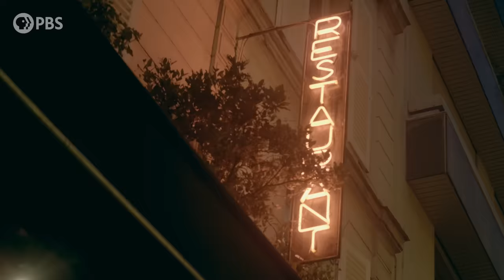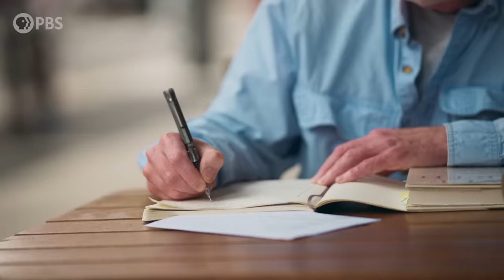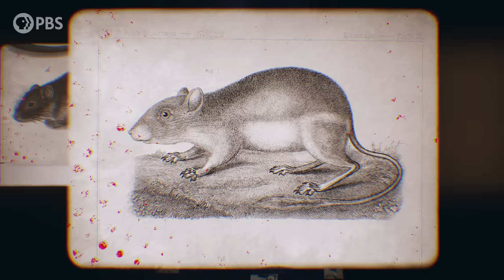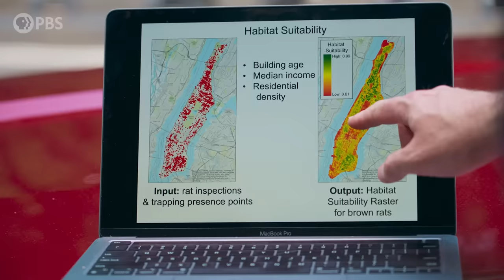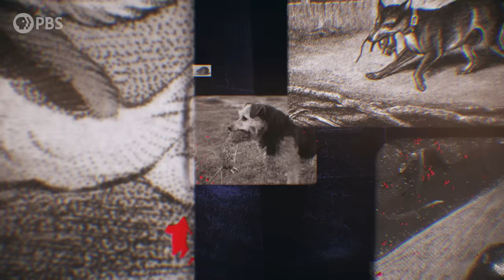How NYC Became a Rat Kingdom 🐀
When it comes to NYC, the rat is the undisputed king of the urban jungle — and we made it that way! Find out why with host and evolutionary biologist Shane Campbell-Staton in this episode of Human Footprint.

Human Footprint is a show that delves into the impact of humans on the planet. Join Shane as he travels from farms to restaurants, from high-tech labs to street markets, and from forests to cities to uncover the consequences of our unique history. Are you ready to explore our past, present, and future as a species?